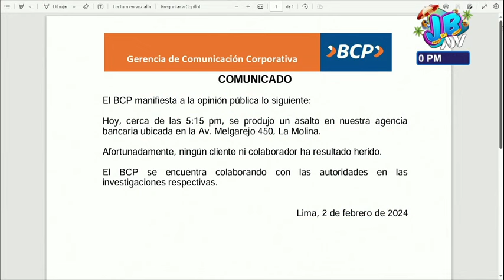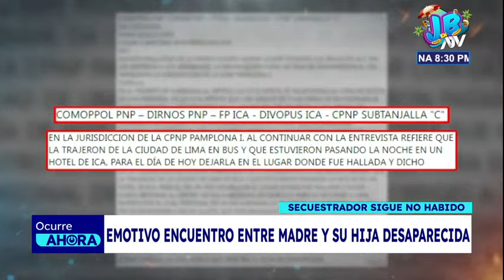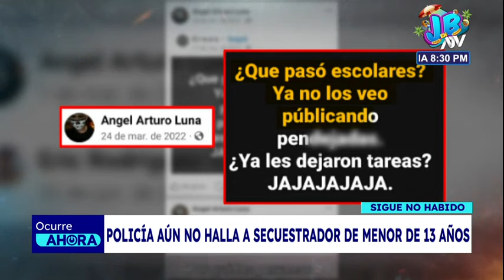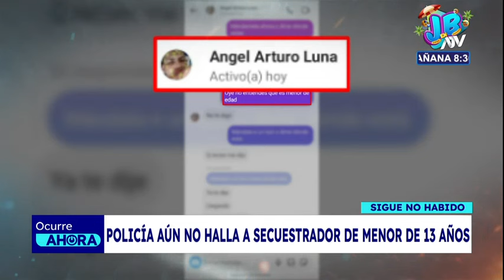Ocurre Ahora: Programa del 2 de Febrero de 2024